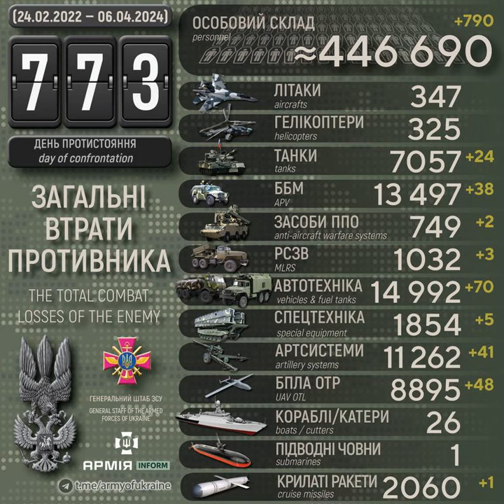Загальні втрати рашистів на 773-й день з початку широкомасштабного вторгнення в Україну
Століття протистояння з поріддям Золотої Орди. Одинадцятий рік російсько-української війни, яка розпочалась 20 лютого 2014 року. Двадцять шостий місяць з початку широкомасштабного вторгнення російських нацистів в Україну.

Загальні бойові втрати рашистських окупантів з 24 лютого 2022 року по 06 квітня 2024 року орієнтовно склали:
* реактивних систем залпового вогню — 1032 одиниці (за добу – 3);
* спеціальної техніки — 1854 одиниці (за добу – 5).

Дані уточнюються.

Десятки танків, ББМ та майже 800 окупантів: статистика втрат рф за останню добу – АрміяInform

400 тисяч! - YouTube